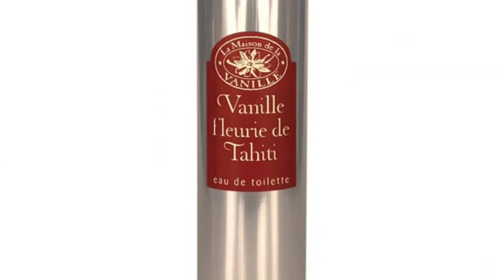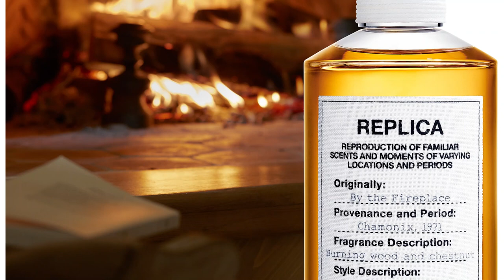Vanilija za jesen (2023.)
Bok ljudi,

hvala vam što ste navratili u još jedan video. Lijep dan vam želim!

✨Iskoristite 10% popusta na uz kupnju semplića, dekanata ili full size bočica uz kod MAJA✨